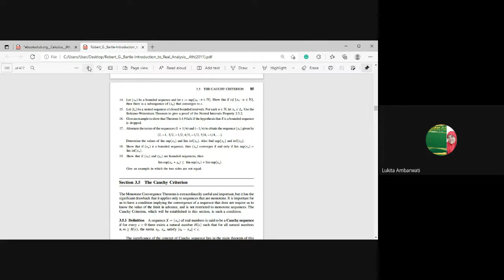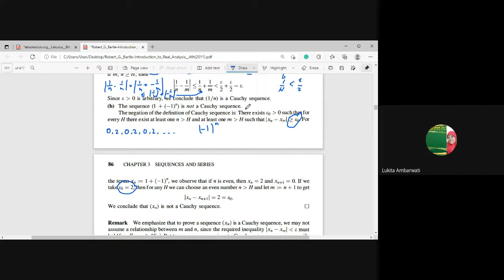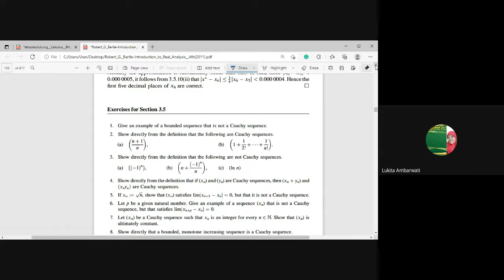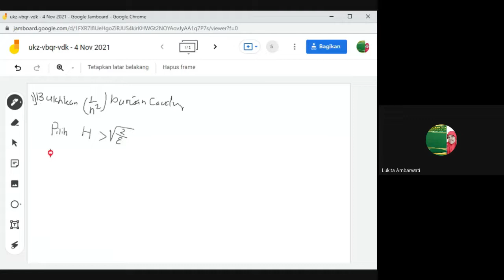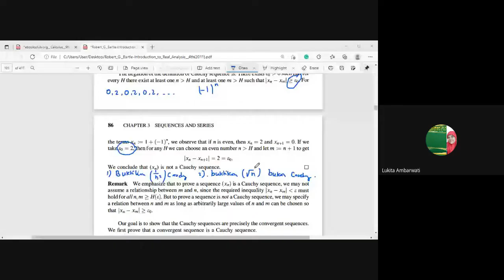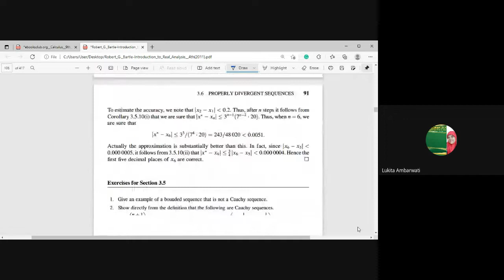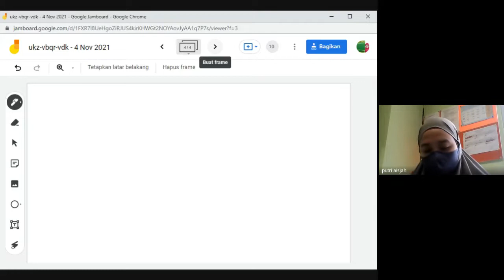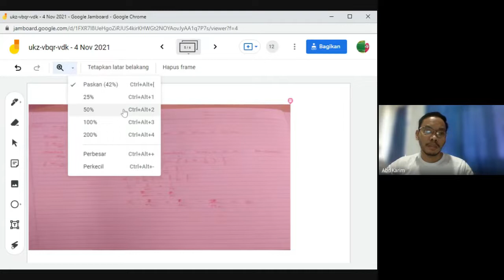ANALISIS REAL PERTEMUAN 11 4 NOVEMBER 2021